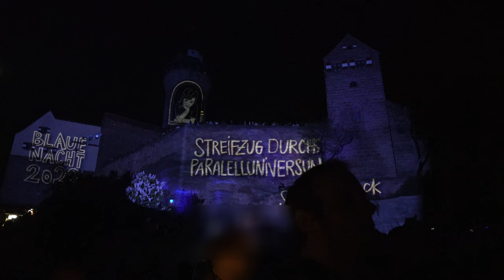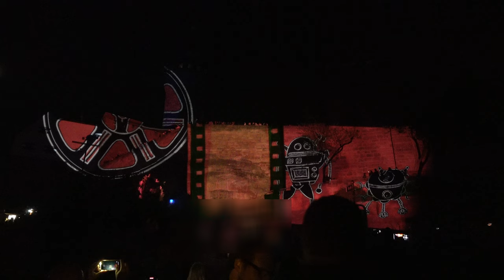Blaue Nacht 2022 Nürnberg - Die Burg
"Streifzug durchs Paralleluniversum" von Sascha Banck.